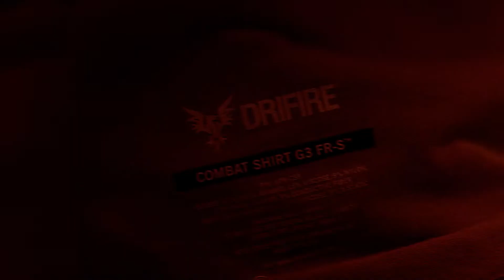We Are DRIFIRE®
When the best is required of you, wear the best. The exclusive, premium fabrics used to manufacture DRIFIRE FR clothing and military gear combine moisture wicking and fast drying technologies for comfort and protection. Whether in the bucket truck, the oil field or in the line of duty, DRIFIRE was born on the battlefield and is ready to protect those who serve.